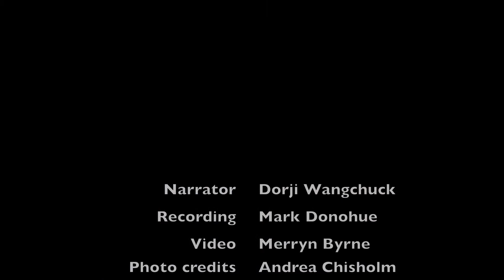Bumthang | Sichuan pepper in Bumthang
Talk about the use of Sichuan peppercorns in cooking from Bumthang. Bumthang script subtitles. High quality video.